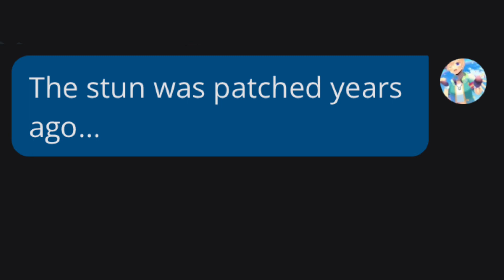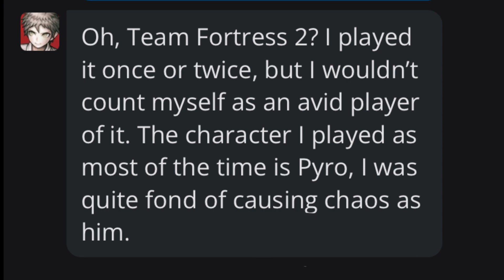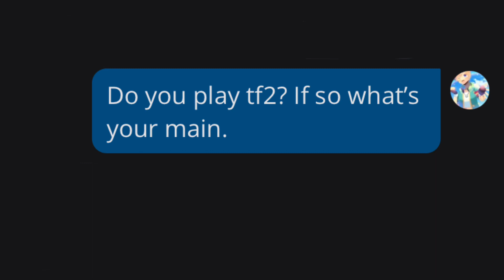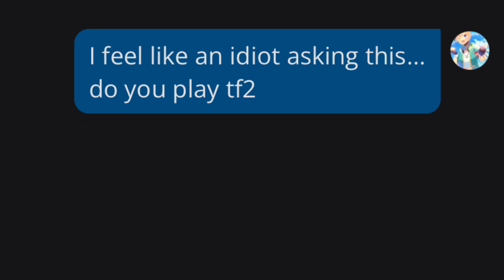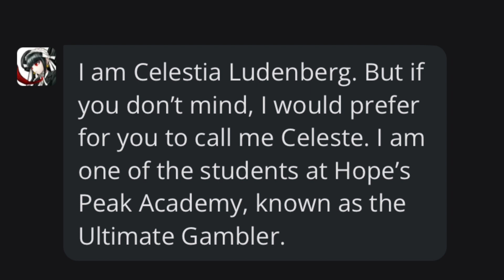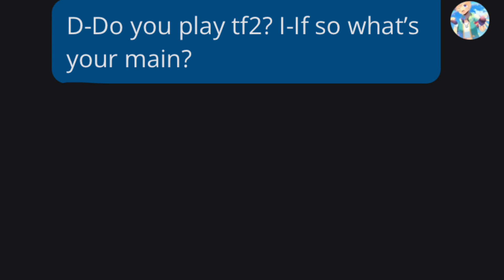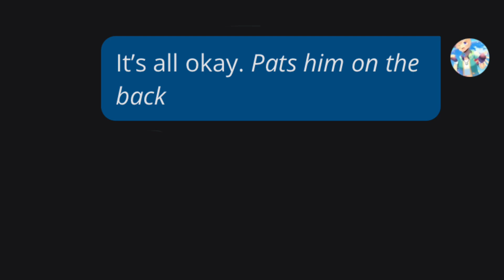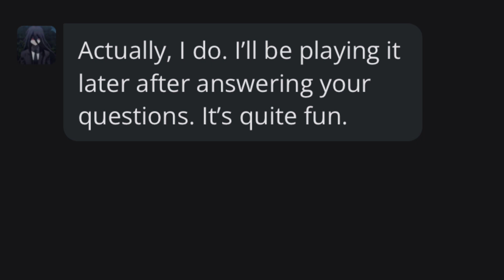Asking Danganronpa characters what’s their main is in TF2: Pt 2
This one took me longer to make. Because of me being busy, some parts of the video, me taking a bit of a break. But I’m proud on how this turned out. And just like the first part, I had some moments that made laugh.